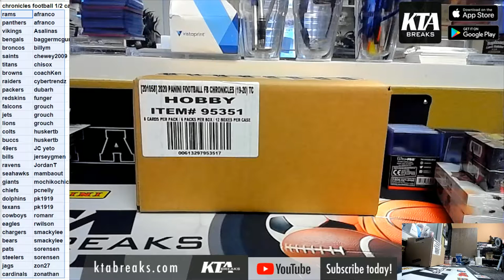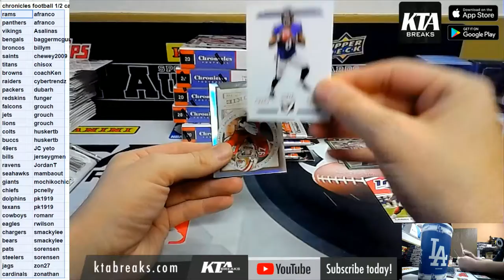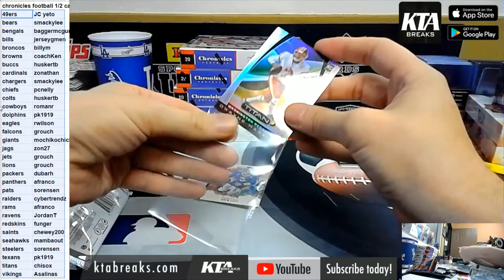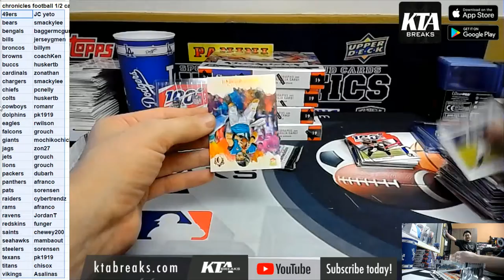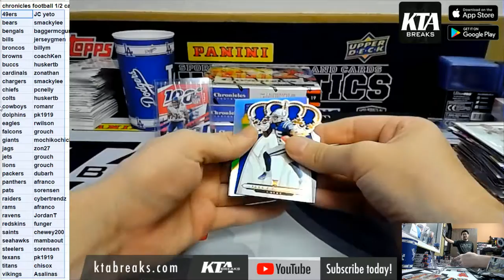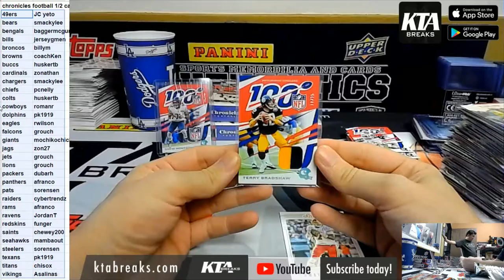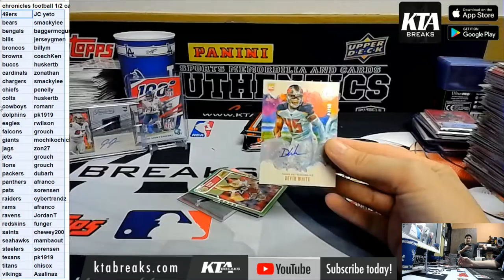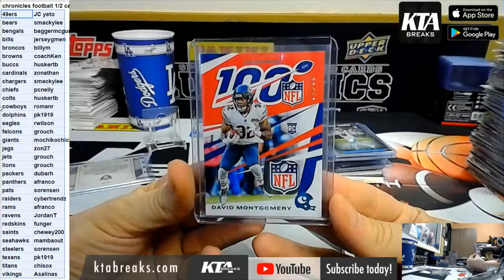KTAuthentics - Pick your Team #1 - 2019 Panini Chronicles football 6 hobby box 1/2 case break